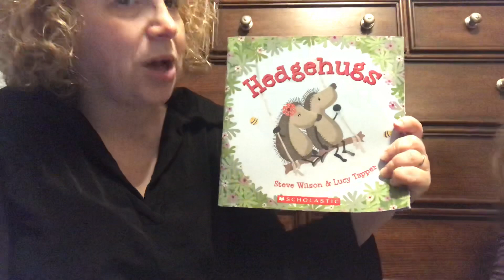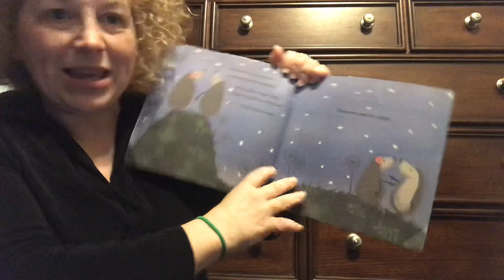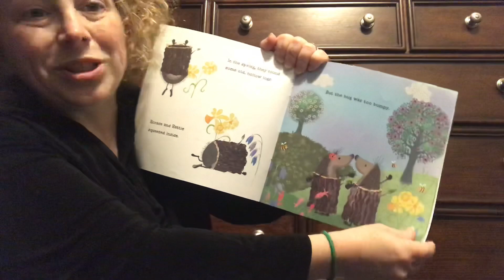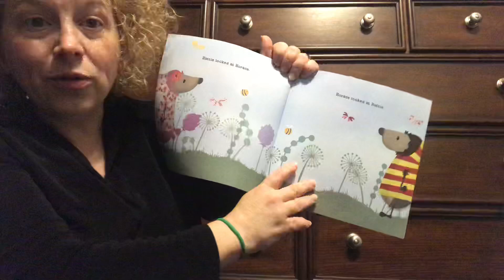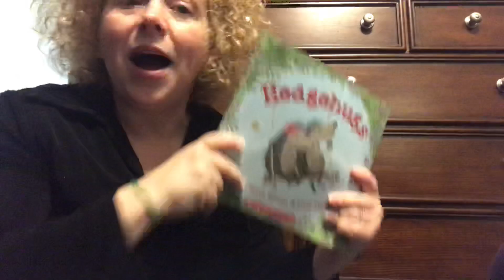Hedgehugs: First reading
First reading with questions